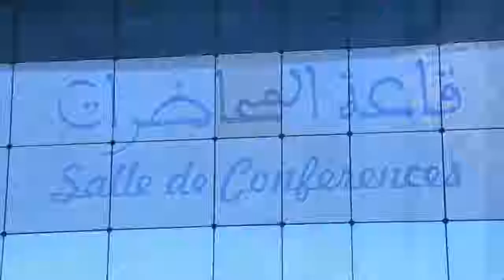الجلسة الختامية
المدرسة المغربية ورهانات المستقبل: آفاق التفكير وخيارات التنزيل